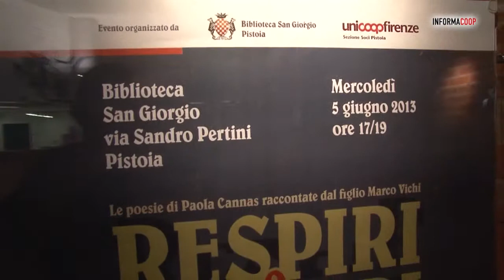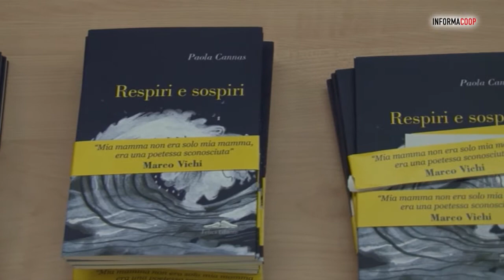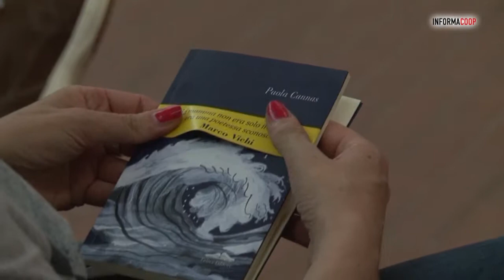Marco Vichi le poesie della madre Paola Cannas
Altro appuntamento con Donne e dintorni: quello che le donne fanno, la rubrica di InformaCoop, la trasmissione televisiva di Unicoop Firenze. In questo servizio la presentazione alla Biblioteca San Giorgio di Pistoia del libro di poesie di Paola Cannas "Respiri e sospiri". Intervista al figlio dell'autrice, lo scrittore Marco Vichi